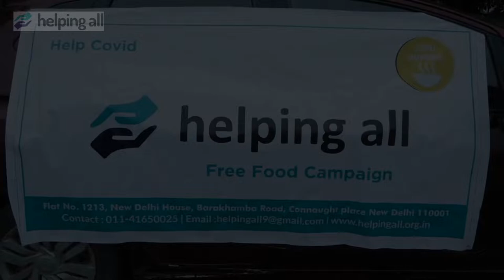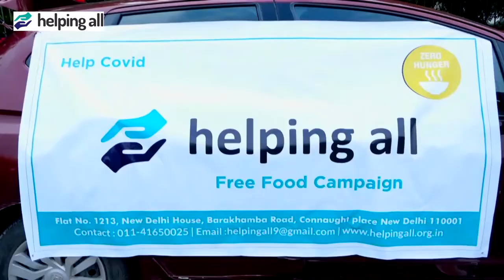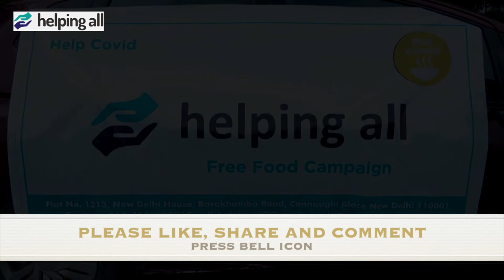Free Food Distribution Campaign at AIIMS, New Delhi By Helping All Ngo | Street food in Delhi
Helping All has taken an initiative to help and provide free food, free masks and hand sanitizers to the financially under privileged patients and their attendants who come for treatment to All India Institute of Medical Science, New Delhi from various parts of India. Patients and their attendants do not find hygienic nutritious food to eat. Due to  their weak economical position and lack of knowledge of availability of healthy and affordable food they cannot afford to travel and buy costly food from distant places. Being aware of such bothersome situation team "Helping All" has decided to help such people.

All Indian contributions made to Helping All are eligible for tax deduction of 50% u/s 80G of the Income Tax Act 1961.

Follow Social profiles